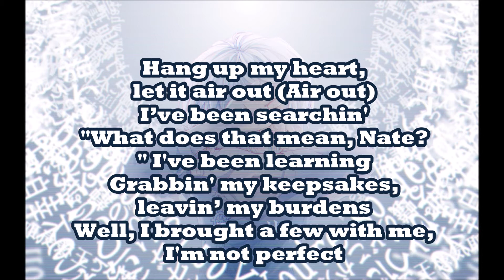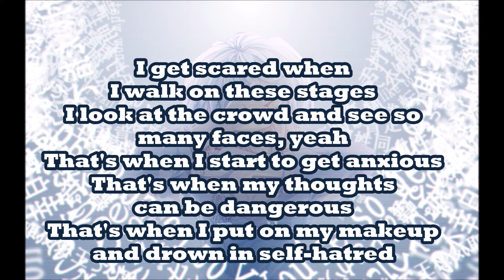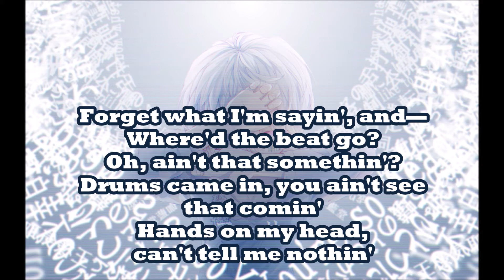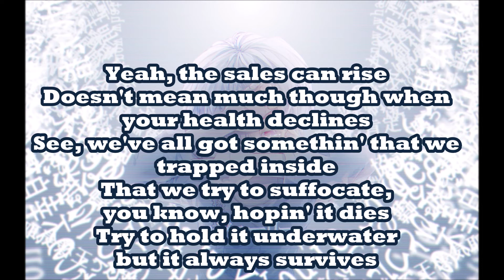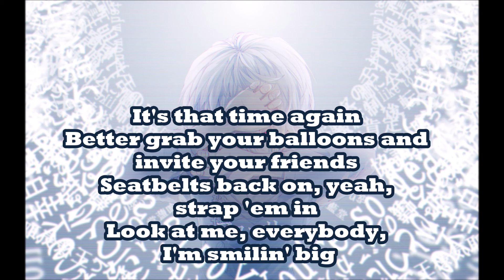NF - The Search (Lyrics & 432Hz)